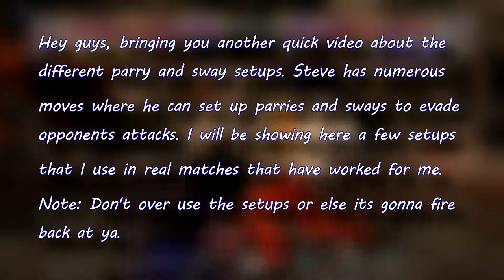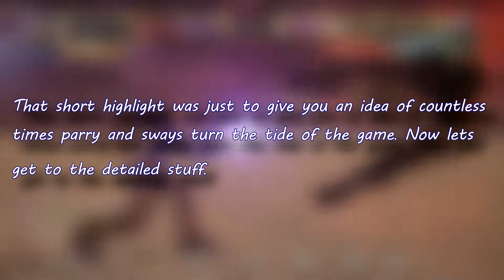Steve Fox Guide To Parry & Sway Setups | Tekken 7 Season 3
Hey guys, bringing you another quick video about the different parry and sway setups.